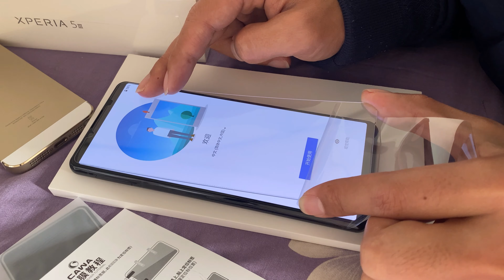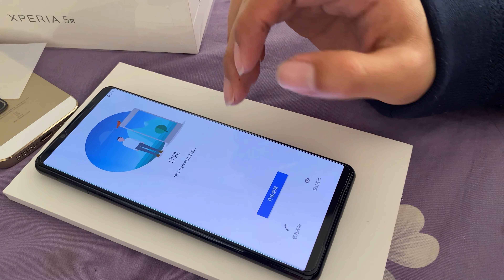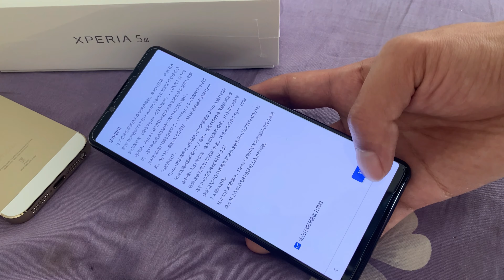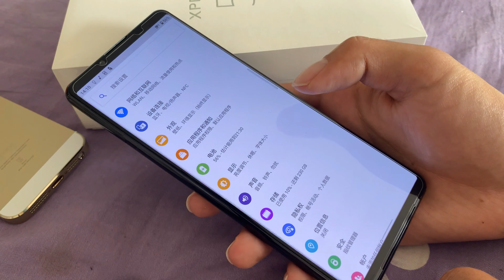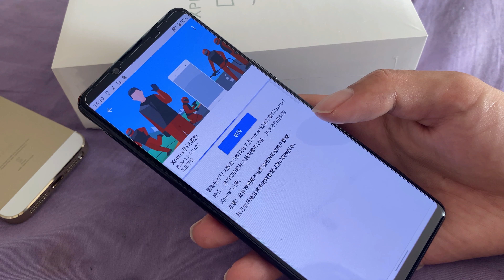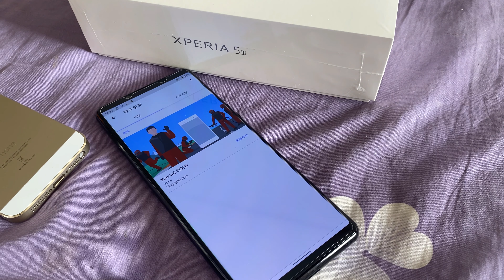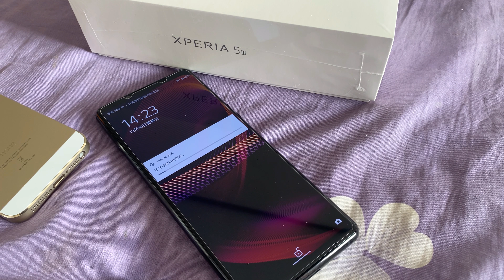【4K】Sony Xperia 5 III unboxing 索尼手机 开箱 体验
Sony Xperia 5 III unboxing 索尼手机 开箱 体验